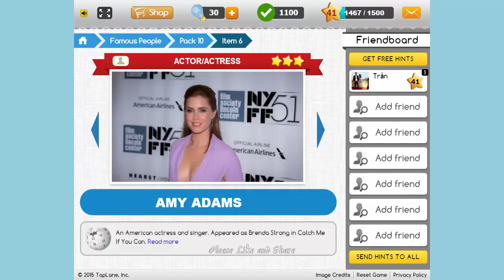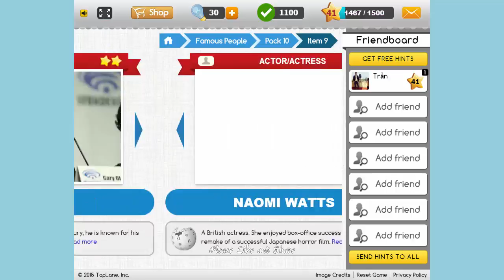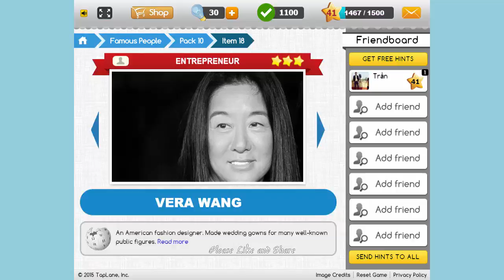Trivia Quiz Famous People Pack 10 - All Answers - Walkthrough ( By Taplane INC )